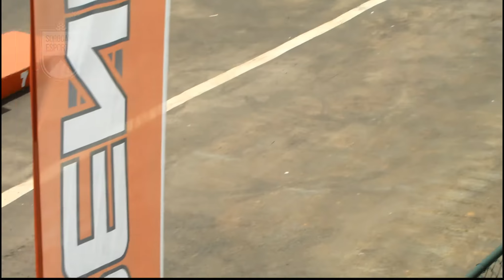BMX-Bicicross | Copa Penks Internacional | Finais Junior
As garotas da categoria Junior Women mandaram bem em Indaiatuba com três classificatórias de tirar o fôlego, mostramos no vídeo a terceira e decisiva bateria. Já no masculino os pilotos da Junior Men fizeram uma grande final com várias posições sendo definidas após um tombo na primeira curva.